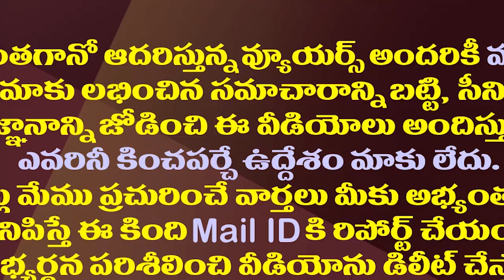పవన్ ఎందుకు భయపడుతున్నట్లు||Pavan kalyan fear on chandrababu combination